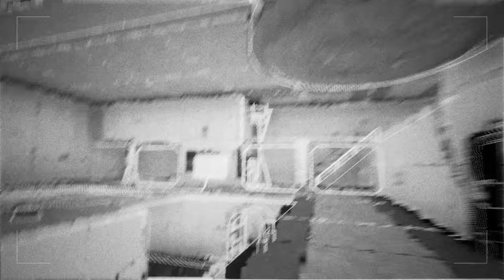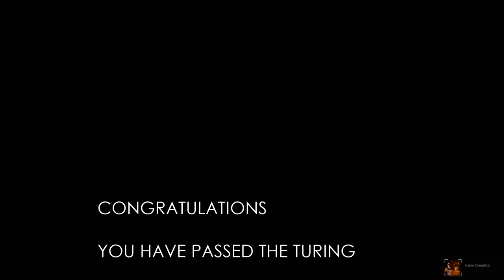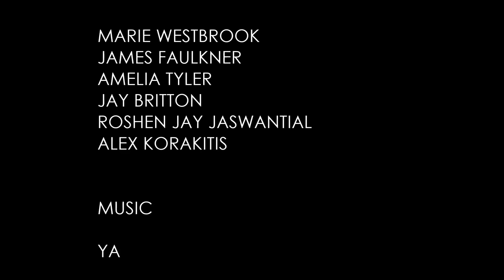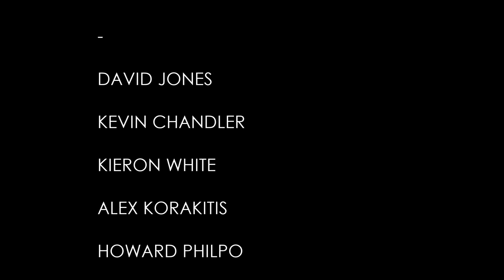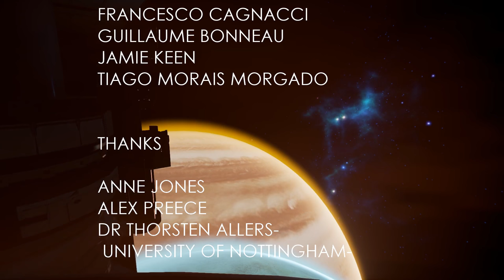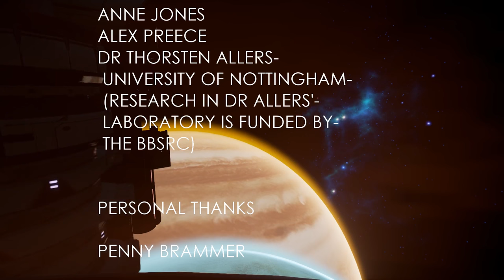Let's Play The Turing Test Part 13 - Chapter 7, Epilogue & Dan's Room [Turing Test PC Gameplay]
Let's play The Turing Test PC Version! In part 13/Chapter 7 & Epilogue of this blind let's play of The Turing Test, we reach the final destination.
The Turing Test PC Let's Play Playlist | If you enjoyed the video, consider leaving a like and/or comment as support!

▬▬▬▬ VIDEO INFO ▬▬▬▬
• Game: The Turing Test PC Let's Play Gameplay

▬▬▬▬ GAME INFO ▬▬▬▬

** This is a let's play of The Turing Test in full on the PC in 1080p. This particular video is of The Turing Test PC Part 1.**

The Turing Test is a challenging first-person puzzle game set on Jupiter’s moon, Europa. You are Ava Turing, an engineer for the International Space Agency (ISA) sent to discover the cause behind the disappearance of the ground crew stationed there.

Upon arrival a series of puzzles awaits you – tests which, according to the station’s AI, Tom, can only be solved by a human. These puzzles have apparently been set by the missing ground crew – but why have they created them and what are they hiding from?

In The Turing Test, an evolving story based on mankind’s instinctual need to explore, protect and survive, you’ll delve deeper into Europa’s ice crusted-core and discover that the lines between man and machine begin to blur. Armed with the Energy Manipulation Tool (EMT), solve puzzles to open the way forward as you learn the true cost of human morality.

The Turing Test is a first person puzzler from the developers of ‘Pneuma: Breath of Life’ that explores the phenomena of consciousness and challenges the meaning of human intuition. As engineer Ava Turing, the player progresses through a narrated story of introspection and morality whilst uncovering the hidden mysteries of Europa. Delve into The Turing Test’s human interaction puzzles and arm yourself with logical and methodical thinking. Take on tests designed in such a way that only a human could solve them. In an evolving story based on mankind’s inherent need to explore, protect and survive; players search deeper into Europa’s ice crusted core and transcend the line between man and machine. Investigate the truth behind the ISA research base on Jupiter’s moon Europa. Solve puzzles using your Energy Manipulation Tool (EMT) to transfer power out from one object and into another. Power up and take control of artificially intelligent machines, manipulate giant structures and solve complex tasks; all woven into a multi-layered story based on the human struggle for control. The Turing Test can only be experienced through the interactive medium of video games. The Turing Test sparks your synapses into action in this electrifying new first person puzzler, as players learn the true cost of retaining human morality.

The Turing Test PC Gameplay Features:
- Harness the ability to transfer power between machines using your ‘Energy Manipulation Tool’ providing a unique twist on gameplay mechanics and puzzle logic.
- Learn the significance of player control as you switch between multiple perspectives to solve The Turing Test’s most challenging puzzles.
- Discover a story with multiple layers of depth and conspiracy; challenging concepts of human morality and giving freedom to players to form theories about the fate of ISA's crew members.

This let’s play gameplay footage of The Turing Test blind is captured on the PC version at 1080p 60fps.